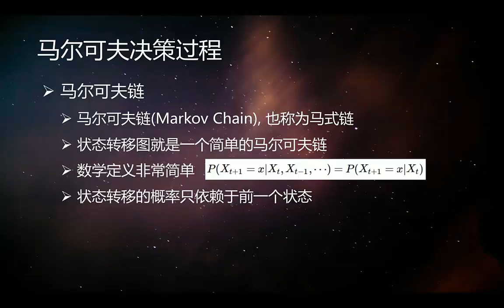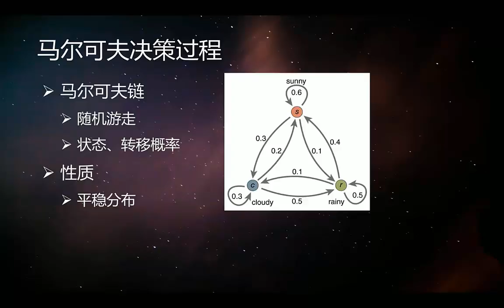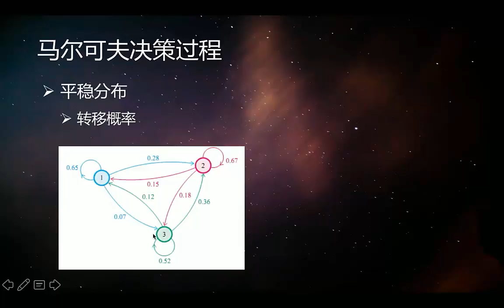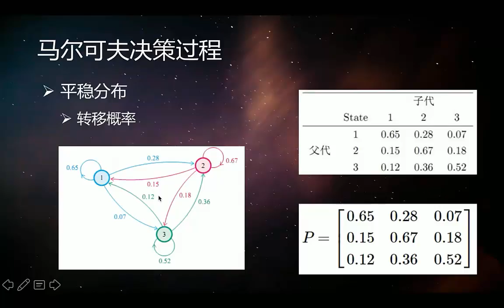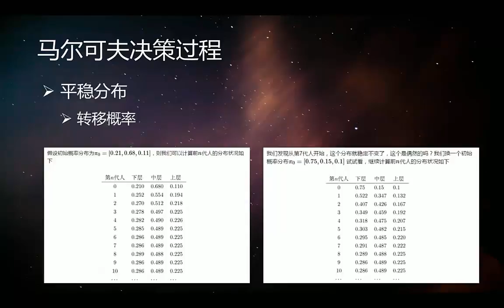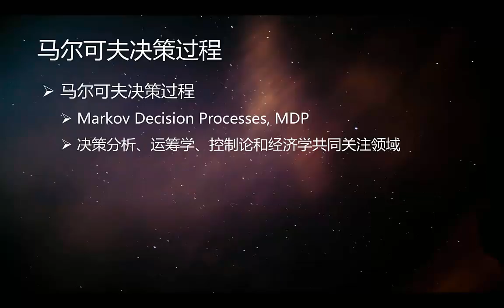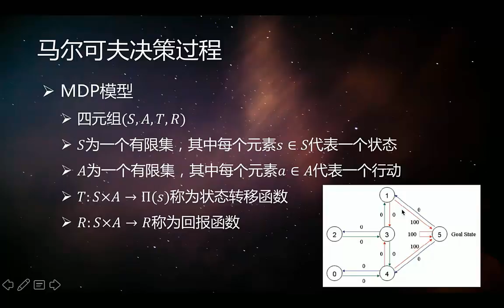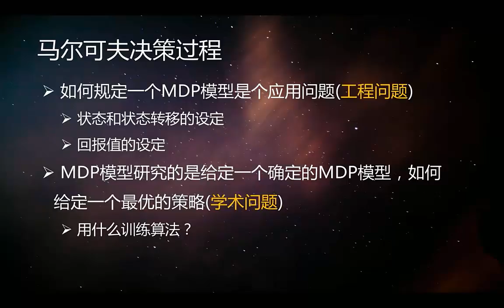永不坠落的小鸟—游戏中的人工智能3 马尔可夫决策过程